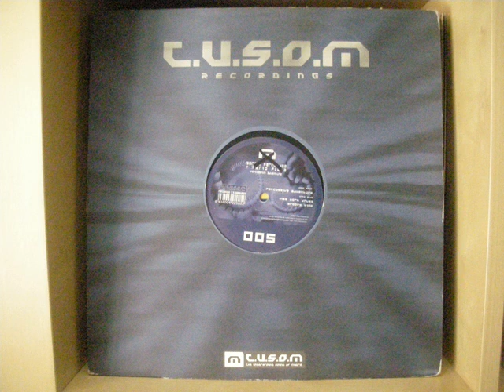Sergio Fernandez & Mario Plaza - New York Drums